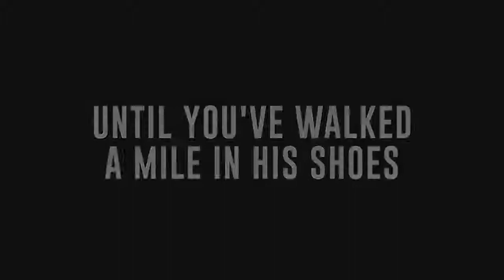Nothing to Lose Official Trailer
Based on a true story of Edir Macedo, founder of the Universal Church Kingdom of God.